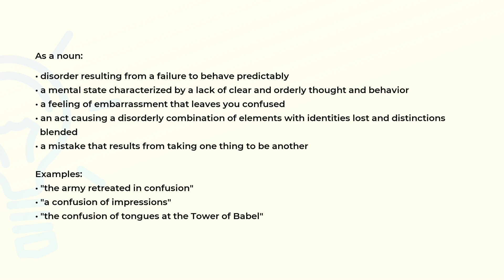What is the meaning of the word CONFUSION?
Definition, examples of use and spelling of the word CONFUSION.

(00:00) Intro
(00:07) As a noun
(00:49) Spelling

As a noun (00:07):
• disorder resulting from a failure to behave predictably
• a mental state characterized by a lack of clear and orderly thought and behavior
• a feeling of embarrassment that leaves you confused
• an act causing a disorderly combination of elements with identities lost and distinctions
  blended
• a mistake that results from taking one thing to be another

Examples:
• "the army retreated in confusion"
• "a confusion of impressions"
• "the confusion of tongues at the Tower of Babel"